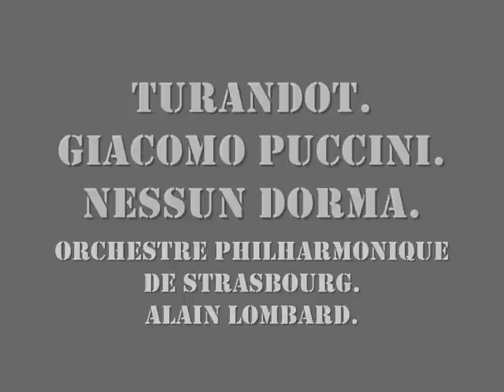José Carreras. Nessun dorma. Turandot. G. Puccini.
Turandot. Giacomo Puccini.
Nessun dorma.

Montserrat Caballé, Turandot.
Jose Carreras, Calaf.
Mirella Freni, Liu.
Orchestre Philharmonique de Strasbourg
Alain Lombart.